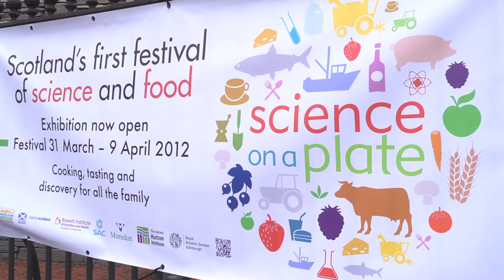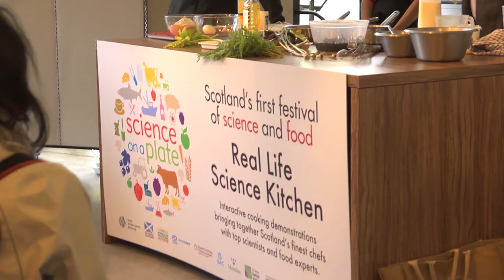Festival foragers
River Cottage forager John Wright and author Miles Irving talk about leading  a foray in the Royal Botanic Garden Edinburgh and hosting a cooking demonstration, as part of the Festival's 'Science on a Plate' programme.